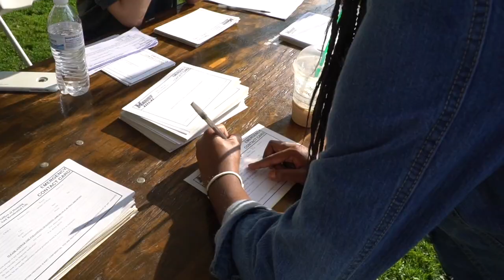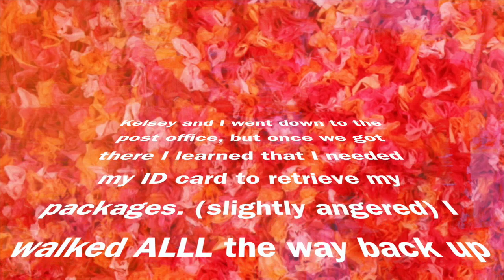MARIST COLLEGE MOVE-IN DAY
WARNING, THIS IS SUPER EXTRA.

IT'S BEEN ONE MONTH AT MARIST!! One month ago, I moved into my new home Champangat Hall at Marist. Come along with my family and I as we move into Marist.

Want to hear more about my college experience?

@theNatalog on Facebook, Twitter, and Instagram